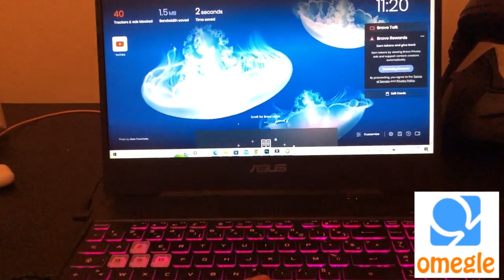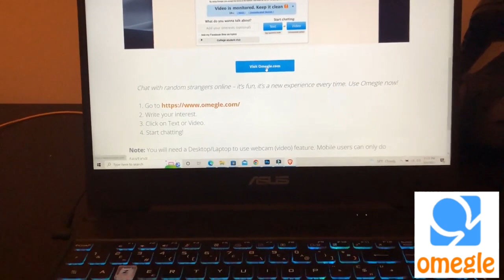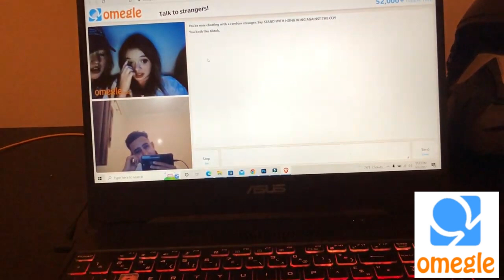How To Find Girls Only on OMEGLE 2022 EAZY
Add a few good interests which girls like. You need to add a few interests which girls like. Please don't add manly stuffs. You can add some actors, musicians and even cosmetics. You can see some examples on the picture. You should add more interests than the picture. Thats how You can find girls on omegle Omegle is one of the most popular chat websites that you can talk to strangers and it is also the first random chat in the world. Many people are using this application but they are mostly men. You are going to have information on find girls on Omegle on this page. we made this video to help you meet only girls on omegle You can use these guidelines to meet girls on Omegle.
How to Find ONLY Girls On Omegle
how to find girls on omegle
how to always find girls on omegle
how to always chat with girls on omegle
how to only chat with girls on omegle
how to female girls on omegle
how to find horny girls on omegle
finding girls on omegle
Omegle Hack
Find Only Girls On Omegle
funny moments on omegle
playing guitar on omegle
find only female
best omegle moments girls